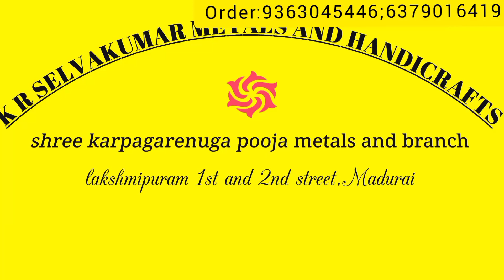antique brass special work wall hanging jaihanuman surya chandran vilakku and more collections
your favorite store sri karpagarenuga

screenshot and whatsapp for order

visit our branches for more collections